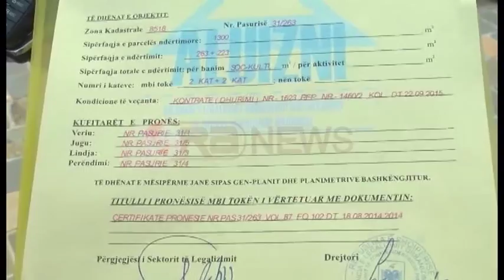Durrës, Legalizohet xhamia, merr lejën në ditën e Kurban Bajramit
Në ditën e Kurban Bajramit, xhamia “Riza Bajrami’, njohur ndryshe si xhamia me katër minare, që gjendet në zonën e Plazhit në Durrës është pajisur me lejen e legalizimit. Xhamia “Riza Bajrami” një ndërtim pa leje është formalizuar në ditën e shenjte për besimtarët myslimanë.